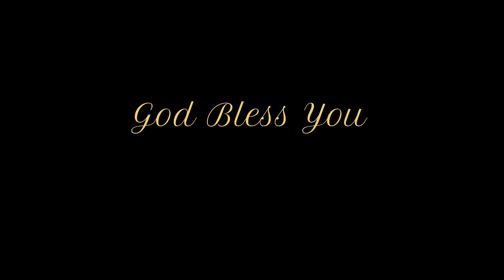Dream: Jesus Spoke to Me in My Sleep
COMMUNITY POST WRITTEN JULY 28TH, 2021:
Isaiah 45:9-10 Woe unto him that striveth with his Maker! Let the potsherd strive with the potsherds of the earth. Shall the clay say to him that fashioneth it, What makest thou? or thy work, He hath no hands? [10] Woe unto him that saith unto his father, What begettest thou? or to the woman, What hast thou brought forth?

This word applies to me as well… Sorrow awaits those that argue with God, people complaining about the test and trials of their lives, in which the Lord is using to teach them. Sorrow awaits those that wish they were never born, and ask the Lord, “Why did you make me?”

I knew this word before this morning. If you see my last video you’ll understand what I’m referring to (I’ll put a link to that video in the comment section). I had to repent for getting down, and making statements such as these, that I knew was sinful. Just now, the Lord led me to share this word with you all as well, so you don’t make the same mistake.

Jesus please help us all, Lord, to finish this race with joy and exuberance as we prepare Your soon return. I pray that we go through every trial and tribulation with joy in our hearts and a pep in our step, knowing that you are making us better. You are making us stronger. Lord I pray that we lay down all murmuring and complaining. Lord please help us to keep our homes forever clean and organized, so we will always have a welcoming atmosphere in which your Holy Spirit can dwell. I pray we will not get caught up in dead things, like watching wedding videos, shopping, and other dead enticements of the world. Lord Yahweh, fill our minds and our hearts, because in Your presence is the fullness of joy. A wounded spirit who can bear✅ I pray we will never be the same, but closer to You than we have ever been before. Heavenly father, I pray these things in the name of your Son Jesus. Hallelujah to You and amen🙏🏽.